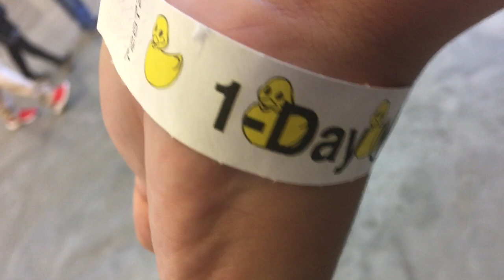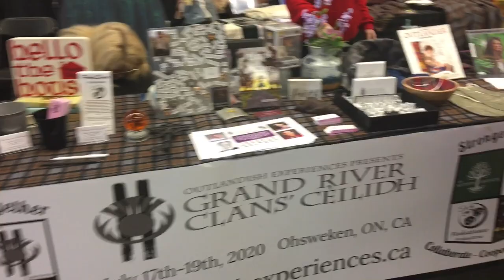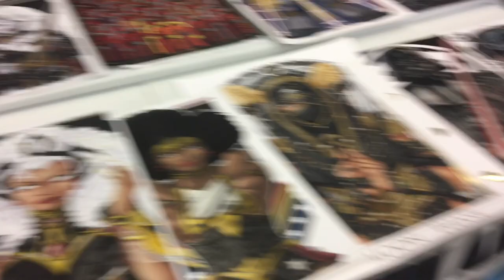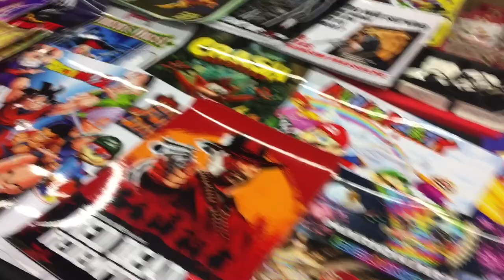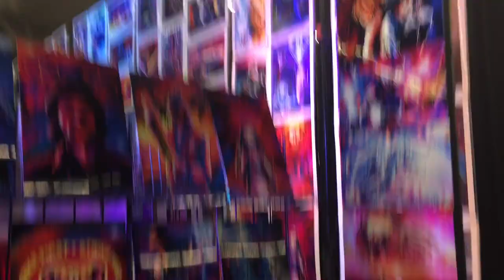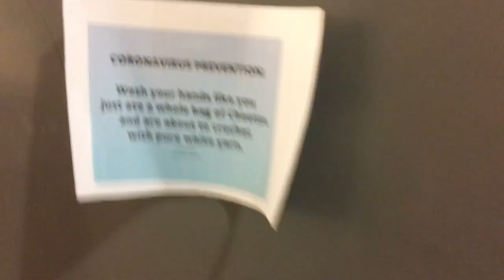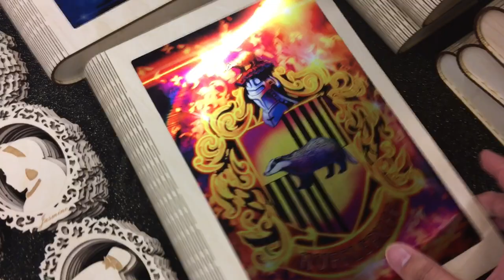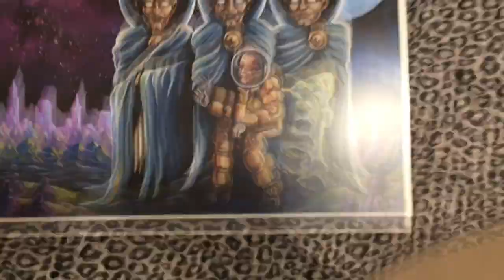Wizard World Comic Con 2020 - My Journey of Fun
Well well, I am here and untouched! Here's my experience in 2020 Comic Con and sorry for the late upload everyone!